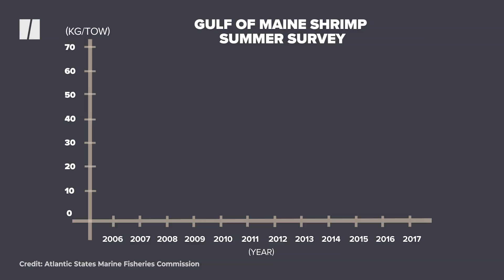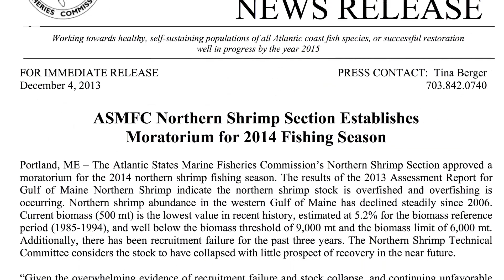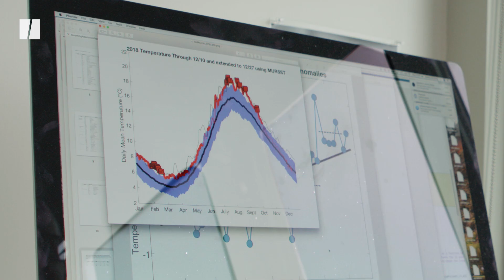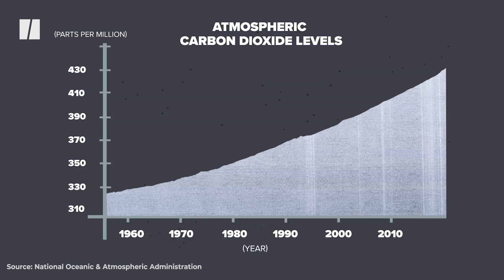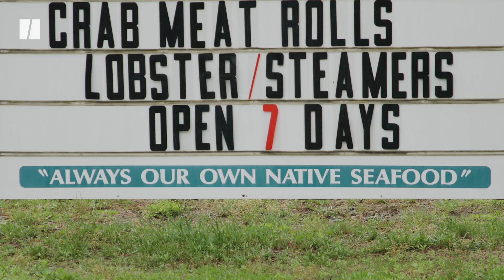Rising Ocean Temperatures Shut Down Shrimp in Maine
Maine’s shrimp population has declined as its gulf waters have warmed, causing a shrimp fishing ban that may threaten the fishing industry indefinitely.